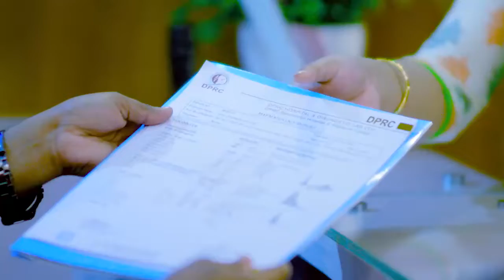খেলতে গিয়ে মেরুদন্ড ব্যথা চিাকৎসার পর এখন সুস্থ | PLID, Disk Prolapse & Slip Disk